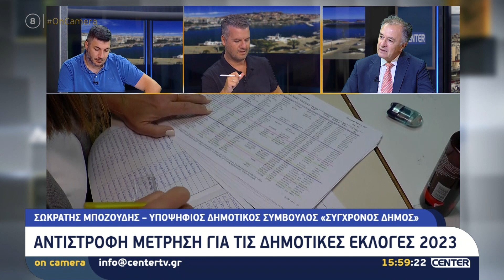On camera 22-09-23 : Σωκράτης Μποζούδης